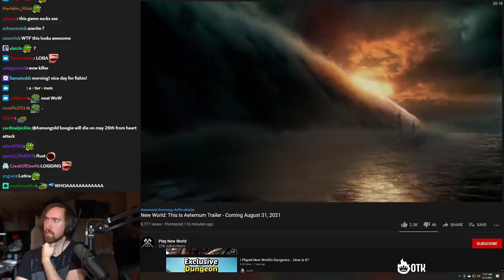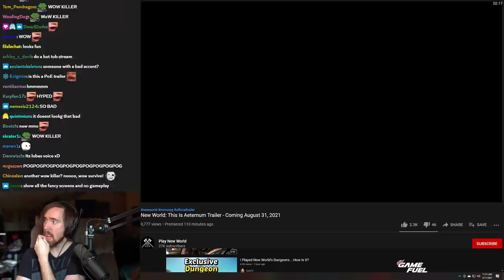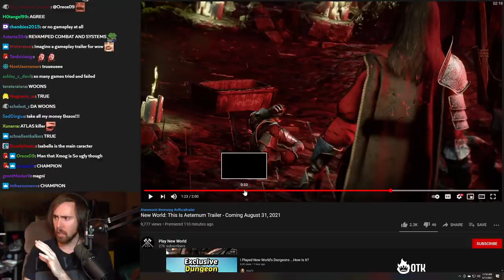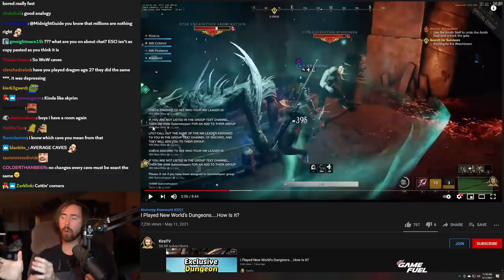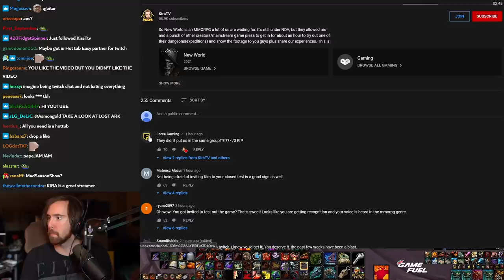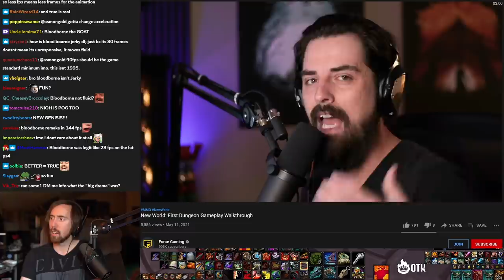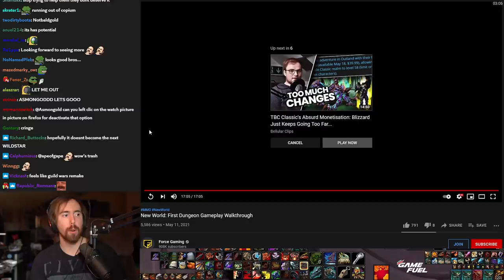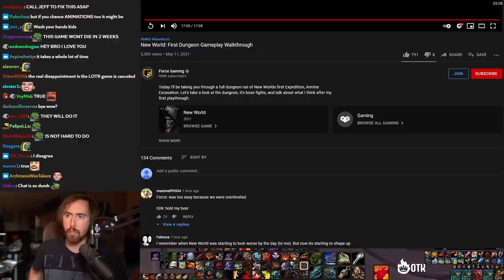A͏s͏mongold Reacts to New World LAUNCH TRAILER & First Dungeons Gameplay | Amazon MMORPG (2021)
Asmongold Watches New World Launch Trailer: This Is Aeternum and the first gameplay preview of the MMORPG dungeons by KiraTV and Force Gaming.
New World is an upcoming massively multiplayer online role-playing video game by Amazon Game Studios set to be released on August 31st, 2021

New World MMO Trailer (New World: This Is Aeternum Trailer - Coming August 31, 2021)

Original Video (I Played New World's Dungeons. How Is It?)

(New World: First Dungeon Gameplay Walkthrough)

New World Trailer 0:00
New World Dungeons 2:40